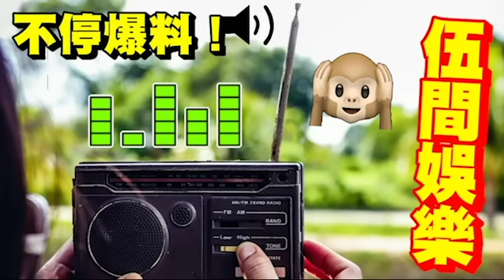最慘女星！前亞姐張文慈「自爆第一次」被下藥！自細被欺凌！被奸「最多次數」的女星！向傳媒「說出事實」卻遭亞洲電視雪藏！經歷聞者心酸！伍間娛樂